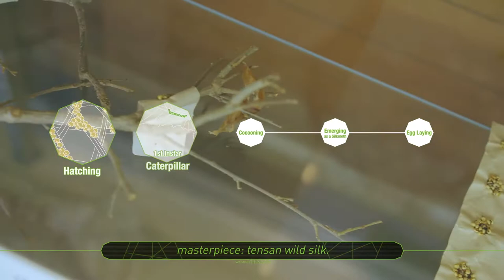All About Azumino Tensan, Japan's Green Wild Silk ・ Azumino Tensan ・ 4min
In the green mountainsides of Japan's "Northern Alps," tensan silkworms thrive on the leaves of local oak trees, and the artisans of Azumino know just how to cultivate their cocoons and weave the fibers into exquisite wild silk with a beautiful green cast.